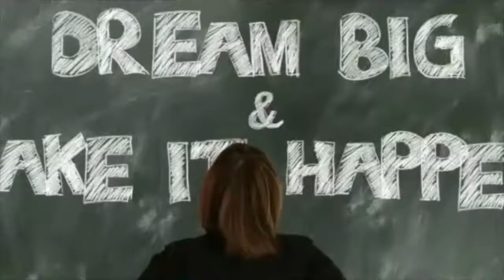Future Talk 7: Pausenbox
Ira Mollay im Gespräch mit Maggie David und Valerie Strakeljahn, Gründerinnen der Pausenbox

Möglichst viele Fliegen mit einer Klappe zu erwischen – das wollen die Gründerinnen der Pausenbox: gesunde Ernährung von klein auf, Bewusstsein schaffen, Entstressung für Eltern am Morgen. Die beiden 18-jährigen Schülerinnen haben ein Startup gegründet, das Volksschulen eine Art Abo für gesunde Schuljausen bringt. Mit regionalen Bio-Produkten und Verpackung, die im Kreislauf geführt wird. Im Future Talk erfährst du, wie die beiden Mutmacherinnen ihr Projekt angehen, was sie als nächstes geplant haben und was sie motiviert hat.

0:00 Intro und Pitch
1:10 Wie ist die Idee zur Pausenbox entstanden?
3:37 Wie ernähren sich Maggie und Valerie?
5:00 Wie die Pausenbox Bewusstsein schaffen will
6:33 Wie die Schule die Pausenbox-Entwicklung unterstützt
8:48 Die Entwicklungsphasen einer Idee
12:04 Zeitaufwand und Arbeitsorganisation
15:17 Wie haben die beiden zusammengefunden?
16:03 Komponentenkreislauf und Geschäftsabwicklung
19:51 Über den Pilotversuch
21:51 Der schmackhafte Inhalt der Pausenbox
25:11 Nächste Schritte
27:39 Der Komponentenkreislauf
29:09 Was die Pausenbox für die nächste Phase braucht
30:45 Was den beiden Mut macht und wofür sie Mut brauchen
35:29 Das PERMA-Modell angewendet auf die Pausenbox
38:29 Über den Umgang mit Fehlern
41:45 Das große Warum der Pausenbox
45:19 Abschluss